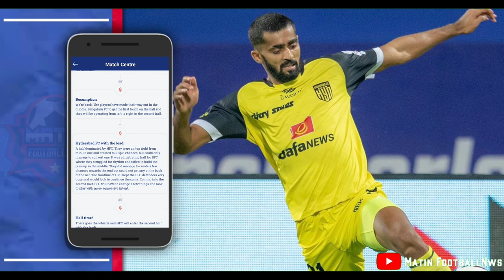ISL 8: HFC's 1st Win Against BFC | HFC vs BFC Match Review | HFC vs BFC Match Quick Highlights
In This Video We Talked About HFC 1-0 BFC | ISL 2021-22 Match No. 22 Review | HFC vs BFC Match Quick Highlights | Talking Point | Discussion.

music1031
3.0
/3swpBXip-LQ